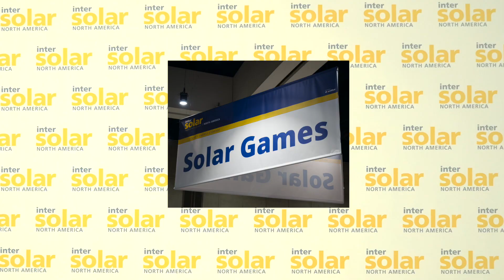Intersolar Expo in San Diego - Preview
Here's a quick glimpse of the San Diego Intersolar North America Expo in February 2020. Companies such as Generac, Panasonic, HelioScope, Energy Toolbase, Blue Planet, Sol-Ark, NABCEP, DIN Engineering Services, SMA, Discovery Battery, ATOM, American Ground Screw, Utility API, etc. All come together to inform and innovate new and exciting ways to go solar! Will you benefit from their innovations?